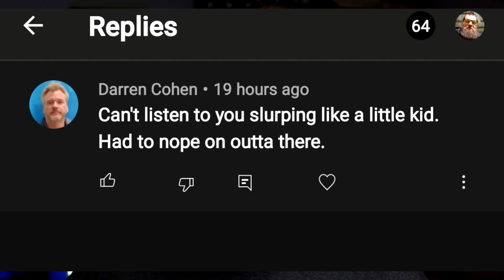THE AMMO SHORTAGE IS OVER!!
Today I discuss what I personally see with the ammo shortage. I truly believe we are on the home stretch! Oh and I rant a bit aboot coffee slurps REEE!

Dont have to buy whats linked, you can buy anything and it will help out the channel! Thank you very much!

My camera

Clean you dang tools

Interested in sending items for review? email Sorry at this time we are not set up to receive mail from fans, businesses only.

Warning cacticalmain is a professional idiot, do not take anything said as legal advise. Safety is your responsibility. Know what you are doing before you do it.